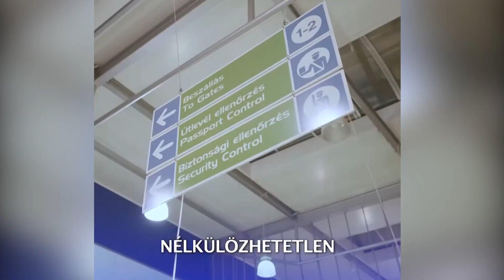Megújul a Tófürdő és a Hévíz-Balaton Airport!